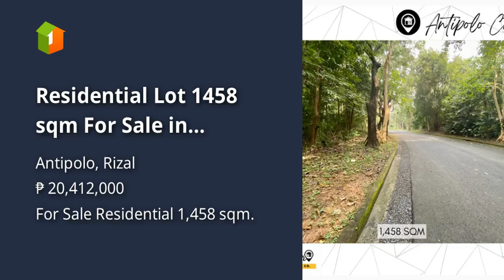Residential Lot 1458 sqm For Sale in Antipolo Rizal